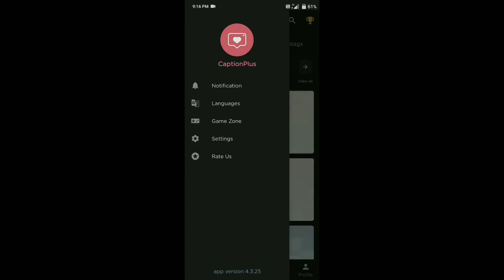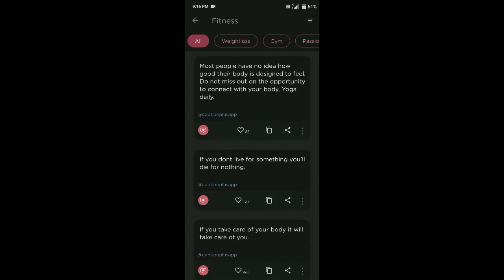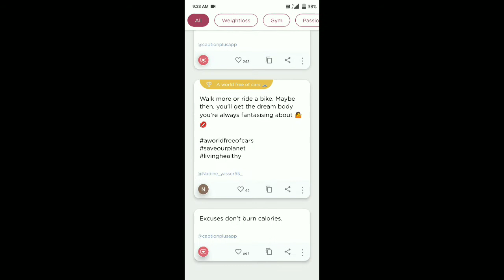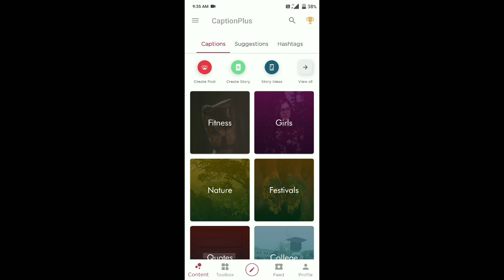Best app for caption and hashtag of instagram/how to add caption and hashtag in instagram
Hloo friends

In this video I want to tell you

Best app for caption and hashtag to use in instagram

and

How to add caption and hashtag in instagram

go and download this app

and